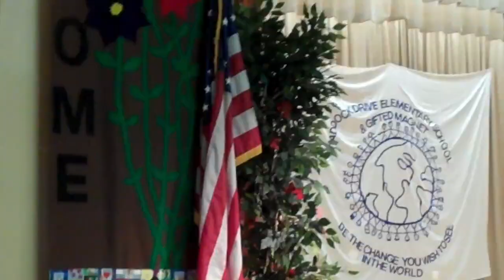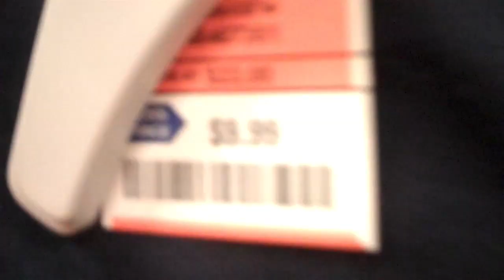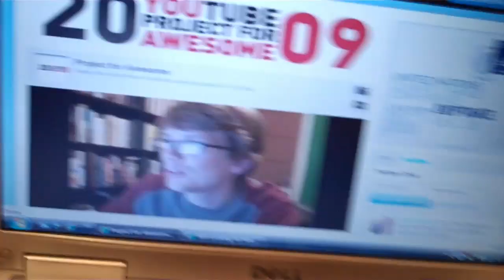DO YOU LIKE MY BARREL CHEST?! (12/17/09-288)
Download the new version of PHAMOUS by. MidiMafia! It's my song for LIFE!

If you haven't seen my Project for Awesome video yet check it out. It's for a really cool foundation.